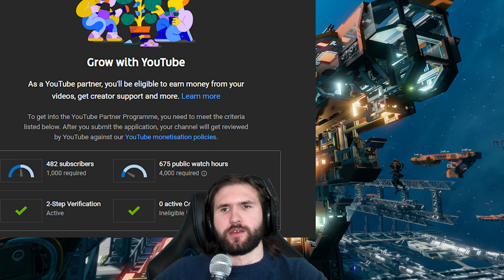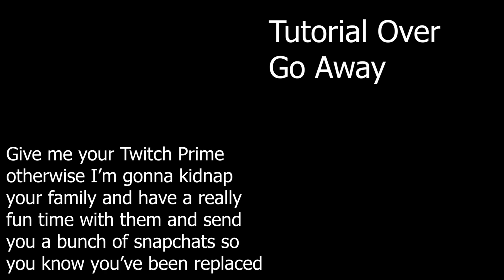Starbase Mini Tutorials: Asteroid Avoidance!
Stop crashing into stuff like a big silly goose! Instead you should not crash into stuff using this simple tutorial!